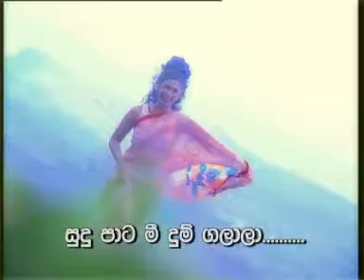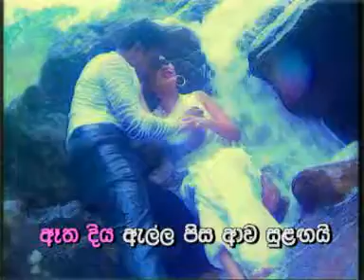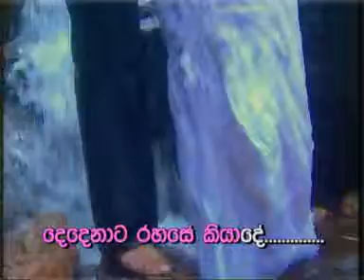Sudupata Meedum gala